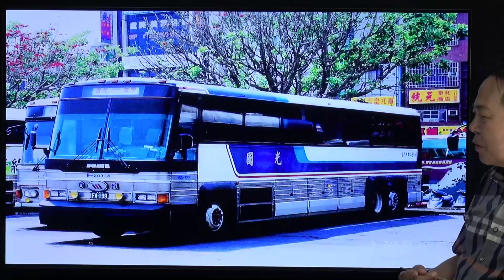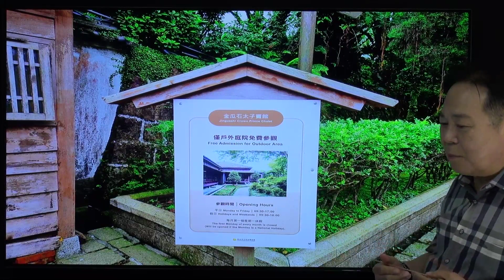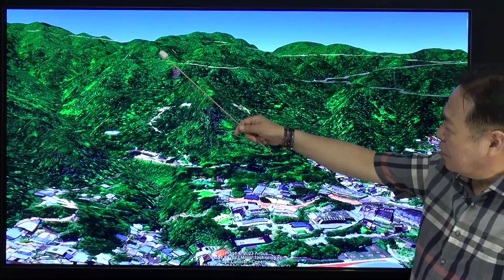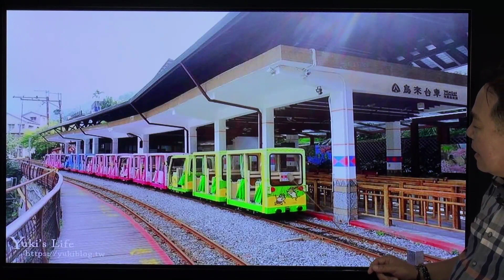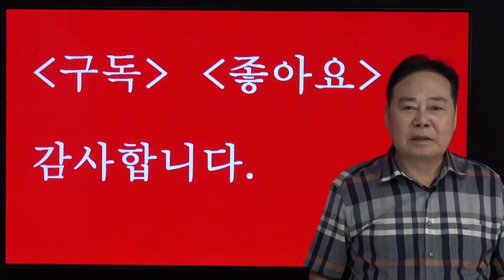대만의 금덩어리외 명당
끝부분에 영상과 음성이 맞질 않아 다시 올립니다.